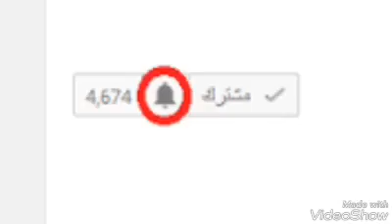مسخرة اضحك من قلب على وداع الشهيد موسى السوسي😂😂😂😂😂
مشهد مضحك جدا جدا جدا